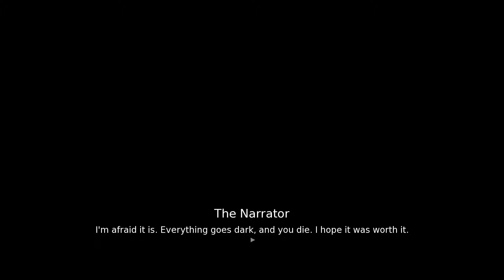Prisoner (own jailer) Playthrough NO COMMENTARY | Slay the Princess 13.2 | Story Heavy Horror Game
"I am reading only chosen game responses during my playthrough of Slay the Princess for no commentary. My curiosity got the best of me and I had to see it through! Prisoner Princess didn't want anything to do with me LOL" - Zerkeo

00:00 - Chapter 1 - The Hero and the Princess
10:38 - Chapter 2 - The Prisoner (own jailer)
28:55 - Epilogue

Game Description - You're here to slay the princess. Don't believe her lies.